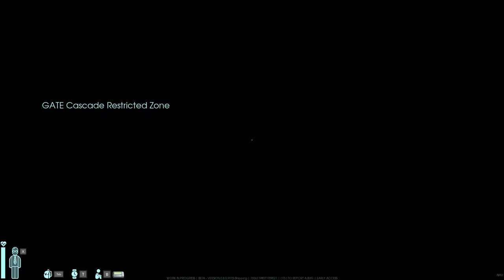Abiotic Factor - Following The Freeman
Have you ever wanted to work for Black Mesa during the events of Half-Life? Well I don't know why, but same and this game feels like it.